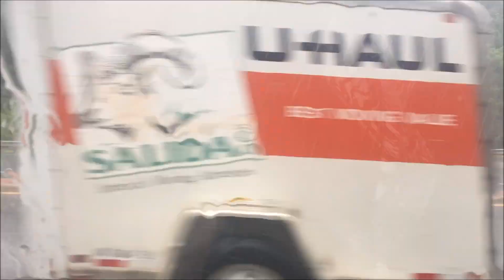Driving In The Rain Is Fun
.Said No One Ever